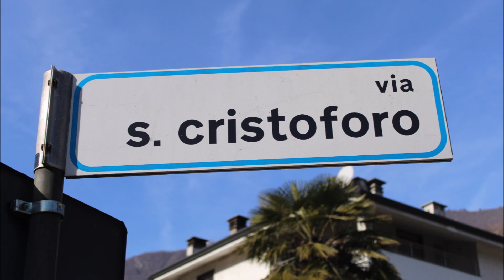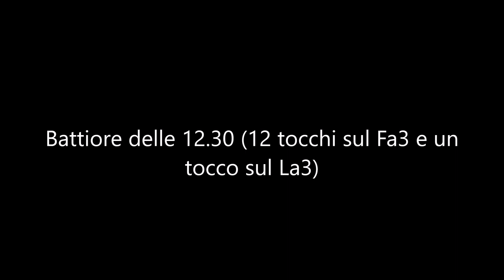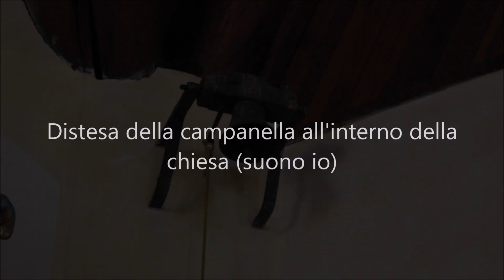Le campane di Buglio in Monte (SO) - Frazione Villapinta - Angelus prefestivo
Villapinta, Frazione di Buglio in Monte (Böi, SO), Media Valtellina

Diocesi di Como

Chiesa Parrocchiale Santuario di San Cristoforo

Concerto di 5 campane elettrificate a slancio in Fa³ crescente - Peter & Joannes Grassmayr - 2011

Distesa del campanone (Fa3) per l'Angelus prefestivo (ore 12.00), Battiore delle 12.30 e distesa della campanella all'interno della chiesa.

- LE CAMPANE:

Le cinque campane di Villapinta sono state fuse a Innsbruck (Austria) dalla fonderia Grassmayr nel dicembre del 2011, per un peso totale di 2132 kg. Domenica 8 gennaio 2012, festa patronale di San Cristoforo, sono state solennemente benedette dal parroco Don Enrico Borsani.

A presto da Campanaro41 :-)